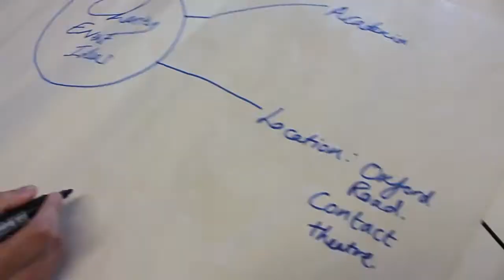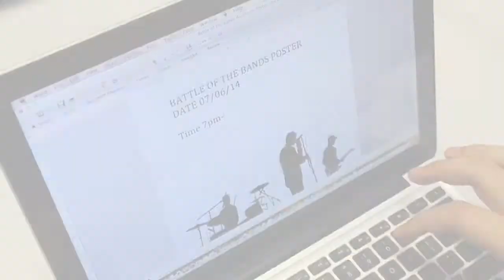Academia Event Advert Proposal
We are MMU students. This video demonstrates our proposal for the Event Design and Development unit event advert (Battle of the Bands).